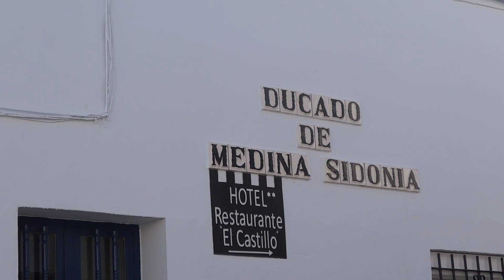Medina Sidonia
ist eigentlich eine kleine Stadt, wirkt aber heute in seiner ganzen Verschlafenheit
wie eines der andalusischen weißen Dörfer.
Dennoch bietet es eine Menge schöner Anblicke, die vom Tourismus kaum entdeckt sind.